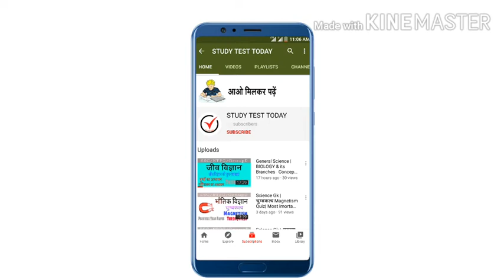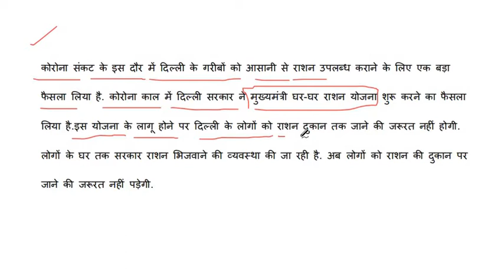मुख्यमंत्री घर-घर राशन योजना CM ghar ghar ration yojana july 2020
Yojana :2020

General Science: Science G.k  PhyGeneral Science: Science G.k  Physics  Chemisrty  Biology Practice Set 8  Previous  Year Paper & All Exam Most Important Question
General Science :

VIDEOS Link

Fertilizers

THANKS FOR WATCHINGsics  Chemisrty  Biology Practice Set 7 Previous  Year Paper & All Exam Most Important Question
General Science :

VIDEOS Link

Fertilizers